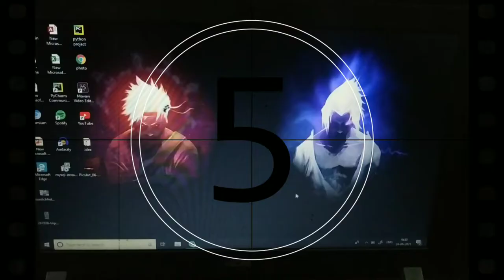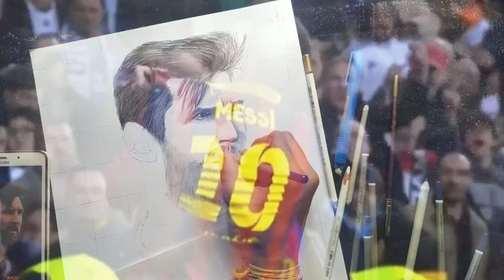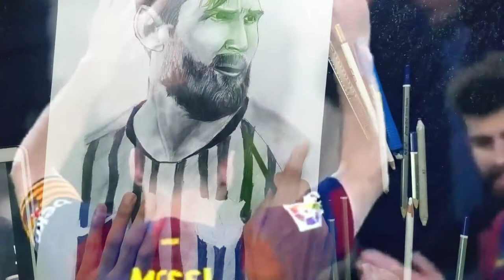youtube video #-21ytgXIclk